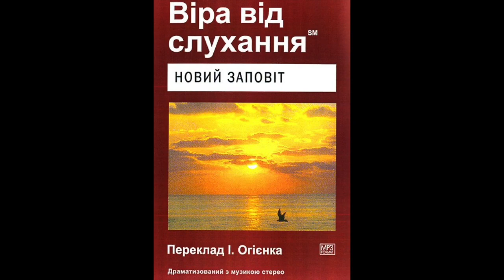Віра від слухання Новий Заповіт Друге Послання до Солунян